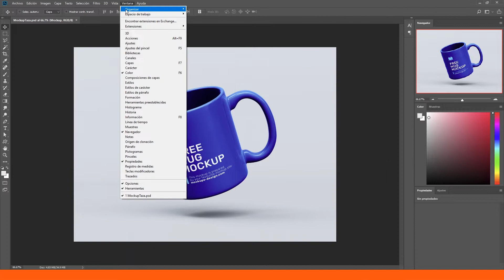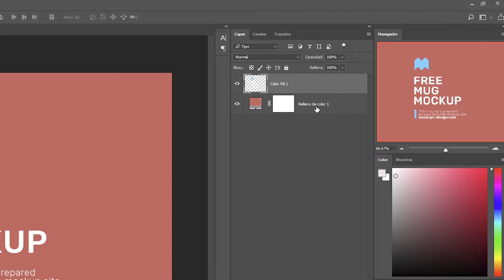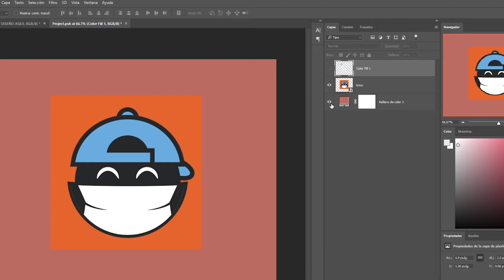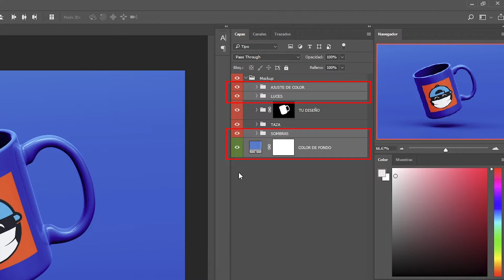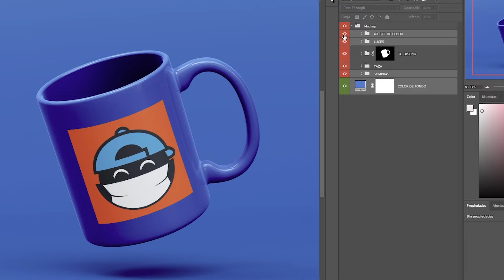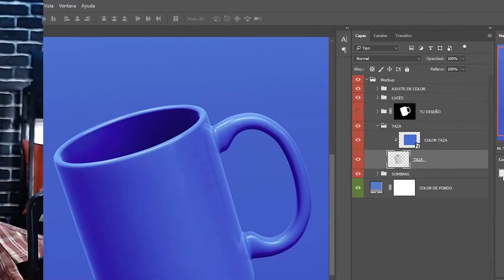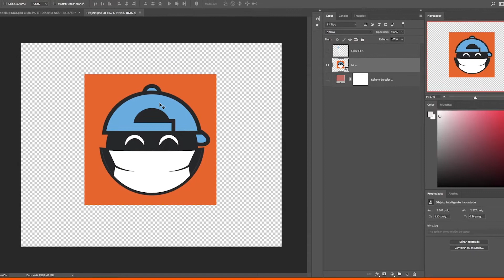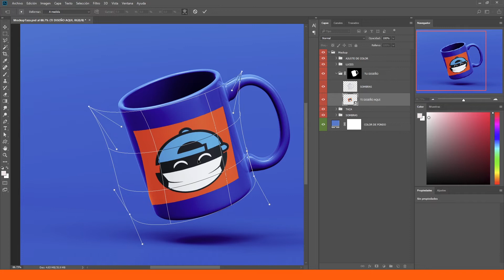Curso de MOCKUPS | Cómo USAR un MOCKUP en Photoshop 😯 [Tutorial PASO a PASO] - 002